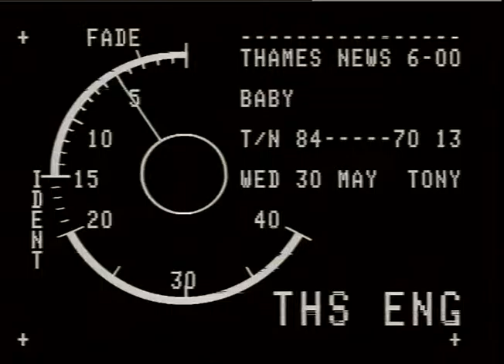LOUISE BROWN - DISAPPEARANCE - PAUL BROWN MAKES DRAMATIC APPEAL|Thames News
THAMES NEWS 30.5.84 LOUISE BROWN - DISAPPEARANCE - PAUL BROWN MAKES DRAMATIC APPEAL FOR RETURN OF H